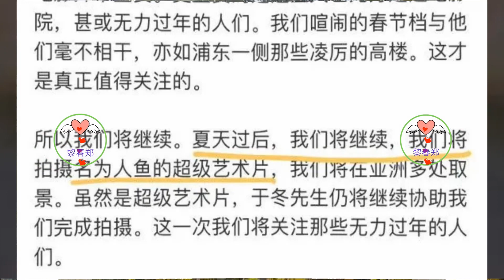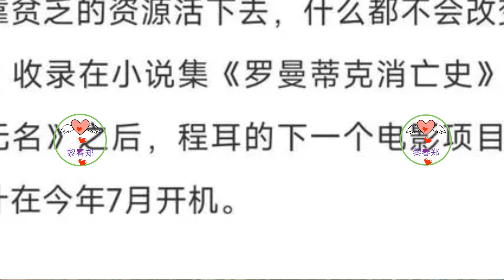程耳《人鱼》8月开拍：女主角人设引争议，王一博首次饰演渣男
王一博目前主要在电影圈发展，疑似谈了韩寒的《飞驰人生2》，饰演第一部沈腾的儿子，讲述了一个赛车手继承父志，一步步成长的故事，目前王一博接下来要进组的是程耳的《人鱼》，这是一部纯文艺片，故事是一女二男的爱情纠葛，将会去几个国家取景，博纳还是投资方，这部纯文艺的片子不是热门题材，票房预计不会太高，就是为了冲奖拍的。